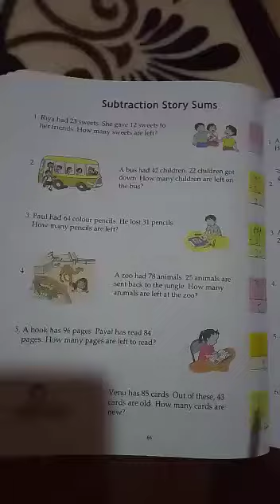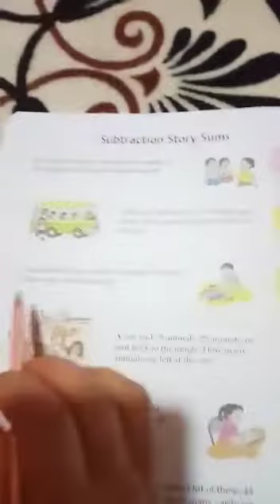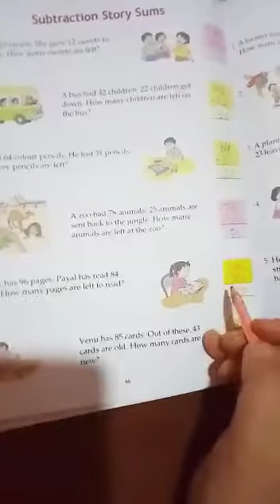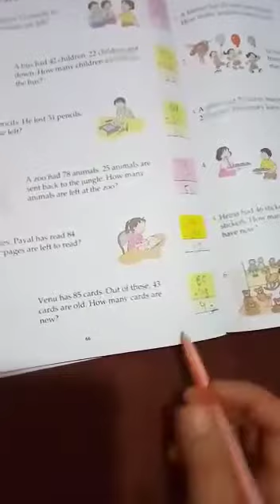Class 1st Maths p no 66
Teacher: Mam Kakima